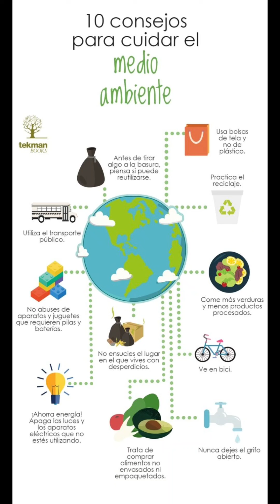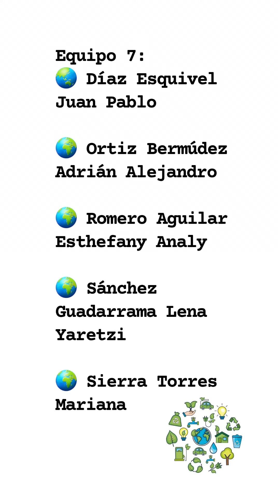Acciones que promueven la sustentabilidad ambiental. Equipo 7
Cuidar al ambiente es muy sencillo.
conoce como puedes ayudar